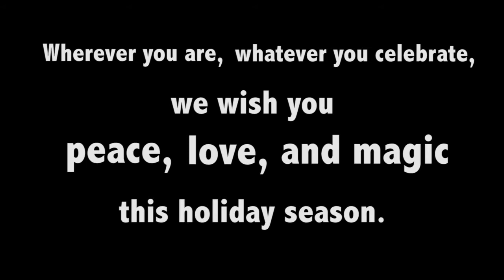Happy Holidays From The Staff At MuggleNet!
Wishing you all the best this holiday season!